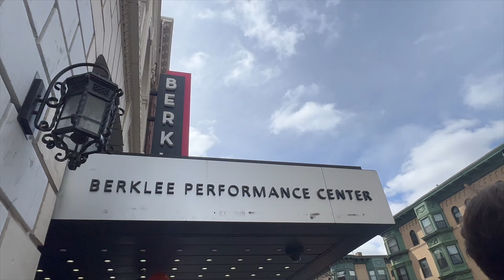berklee career jam 2024 (feat. Ashe and Finneas)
come along with me for Berklee College of Music's 2024 Career Jam! This year the keynote speakers were Ashe and Finneas O'Connel (Billie Elliish's brother and primary collaborator.) today I went to their panel along with a couple others and headed to rehearsal!

My Band:
Lead Vocals- Olivia Cloud (she/her)
Guitar 1 and BGV- Lune Aquiline (they/she) @lune_aquiline
Guitar 2 and BGV- Ren McLean. (she/they) @renmclean
Drums- Caroline Moledor (she/her) @carolinemoledor
Bass- Sol Mundle (they/them)
(any commentary regarding rehearsal is accepted as long as it is respectful)